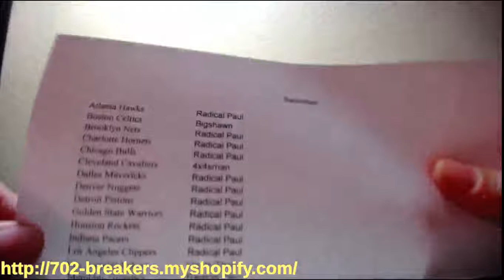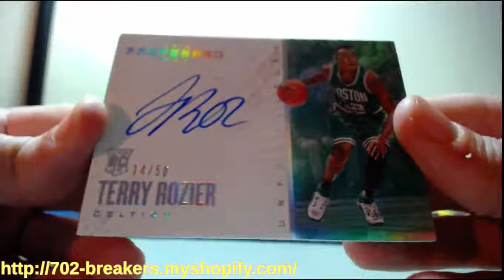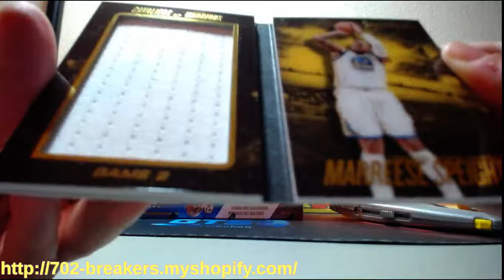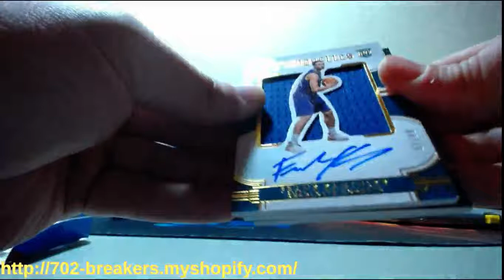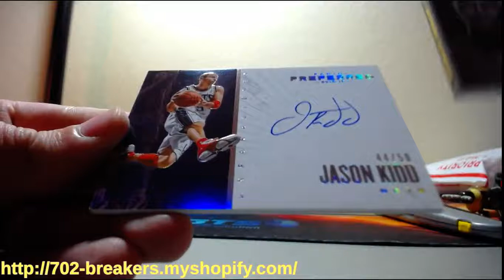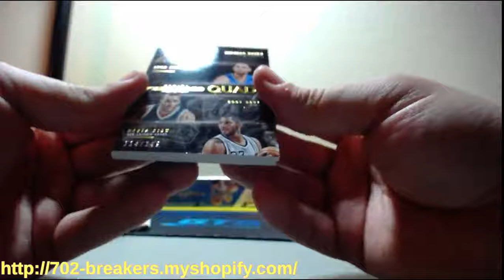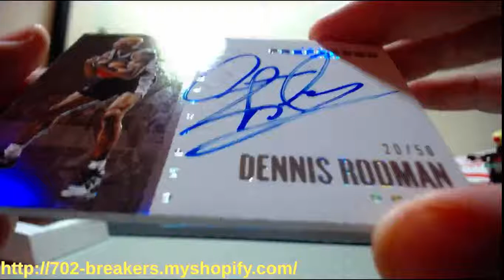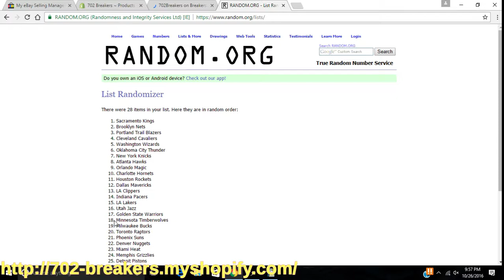2015-16 Panini Preferred Basketball 8 Box Full Case Break #1 10-26-2016 (1 OF 1 AUTO)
2015-16 Panini Preferred Basketball 8 Box Full Case Break #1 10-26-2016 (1 OF 1 AUTO)